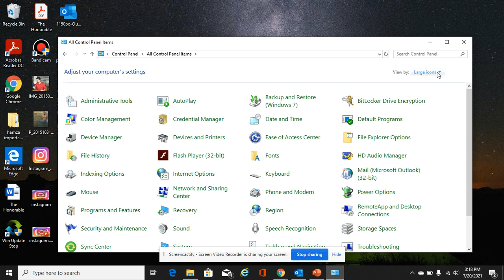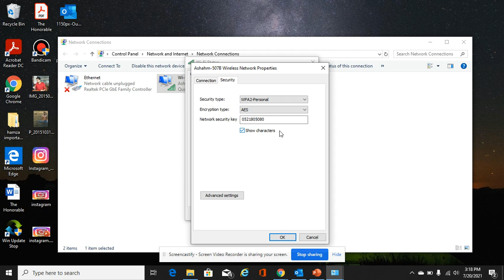How to Find your WiFi Password in Windows 10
If your computer or laptop is connected to a WiFi network and for some reason you don't know the password for your WiFi , this video shows you exactly how to obtain the password by following some steps .

Steps :
1. Go to start and write control , and select control panel .
2.On the top right side , there is a option , view by , make sure that its viewed by category .
3. Open network and internet , by clicking on it once .
4.Open network sharing center.
5.on the left side of the screen , click on change adapter settings.
6.You will see all your network connections . Right click on your Wi-Fi network and select status.
7.Now , click on wireless properties .
8.On top of the new tab , click on security .
9.Check show characters if it is unchecked.
10.The network security key is your password.

Any questions regarding this can be asked in the comments section .